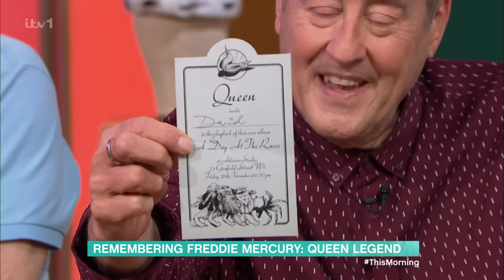Remembering Freddie Mercury: Queen Legend - 04/08/2023